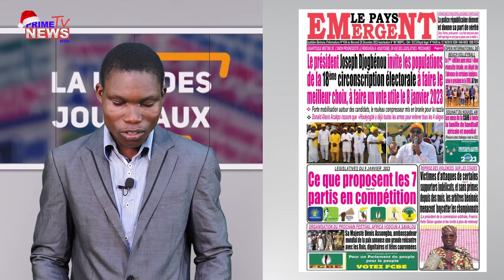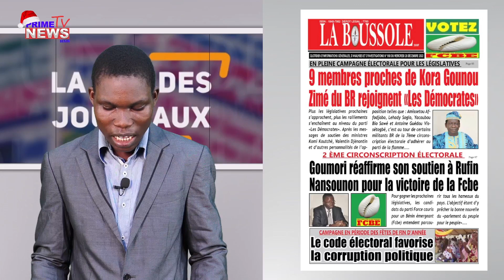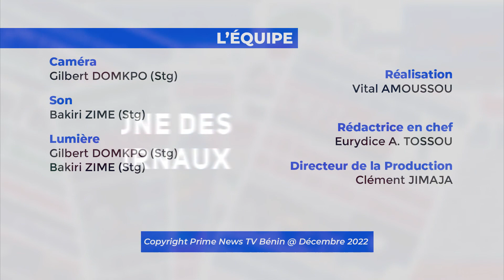UNE DES JOURNAUX DU 28 12 2022